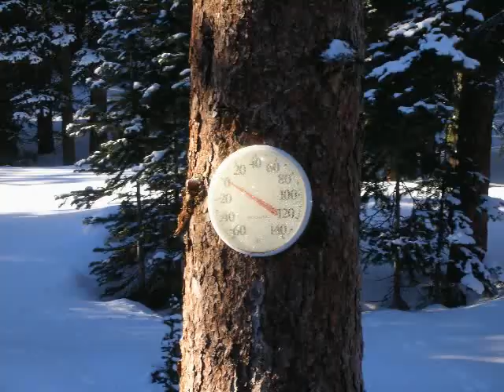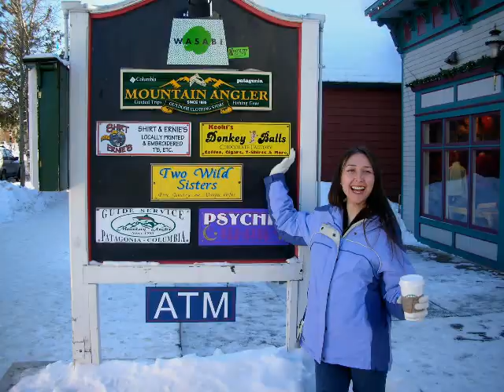Colorado Snow Vacation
Colorado Snow Vacation.  January 2007.